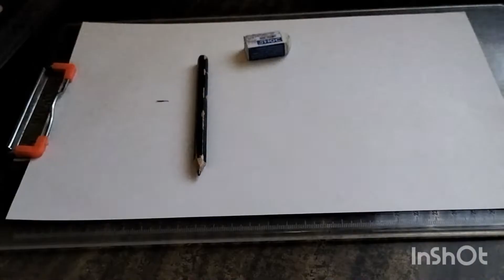Drawing Naruto Uzumaki An Anime Character | Anime Drawing Episodes part#3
Hello,
   Sketcher

How are you all i think you are all good and doing great in your life and work.

So today we are back with our one of us favorite topic

Topic Anime Character sketch

Follow us,

 for more interesting this drawing video .